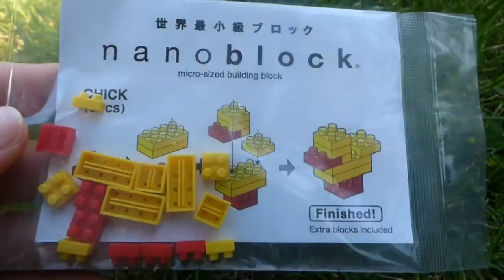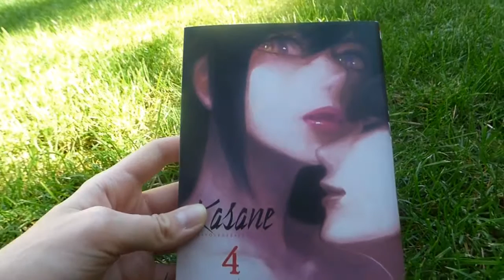~ Vlog + Haul : Japan expo ! ~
Hey !
On se retrouve aujourd'hui pour le vlog de la japan expo !!
C'est vraiment un super endroit, perso j'y suis allée le jeudi et c'est mieux ainsi car je n'imagine pas le monde le week-end !
C'était assez dur de filmer donc j'ai fait de mon mieux, surtout qu'on a eu quelques soucis sur place ^^
Bref, c'est vraiment quelque chose a faire si vous êtes fan du japon, des pokémons, des figurines ou des mangas, mais ça ne sert pas à grand chose d’espérer de croiser des youtubers tellement c'est grand..
Comme vous l'avez vu on a acheté pas mal de trucs a manger xD
Mais bon on a pas non plus acheté énormément de choses, et on a privilégier les choses plus traditionnelles (un chat porte chance pour la maison, une cloche...) et ce que j'ai montré c'est à moi ou à mes sœurs ou pour la maison ! voila !
115 a ce jour merciii ! :)
A très vite,
Bye !